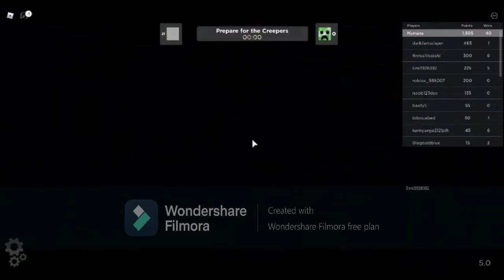Creeper Chaos Funny Momments